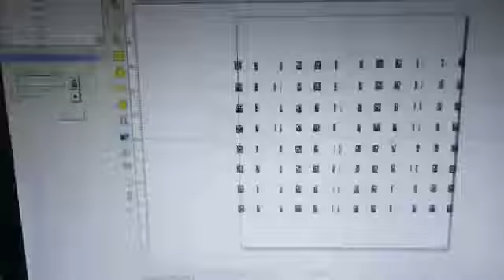high precision small code marking